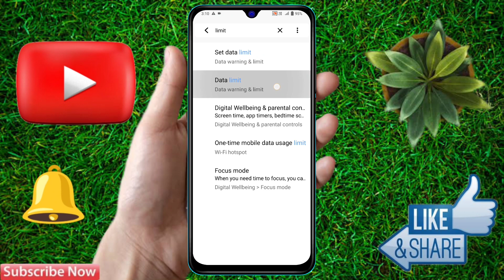vivo y17s data limit setting, vivo y17s data limit kaise set kare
vivo y17s daily data alert kaise set kare, vivo y17s